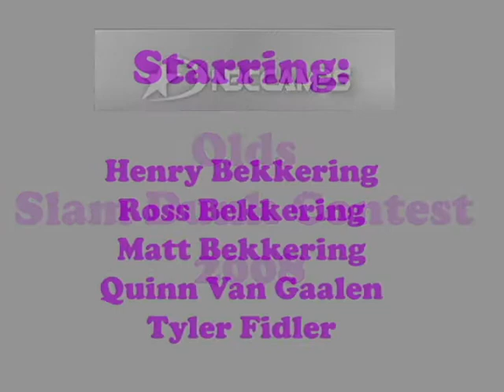NBC Olds 2008 Dunk Contest (feat. Henry and Ross Bekkering)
NBC Olds 2008 Week 1 Dunk Off after the all-star game featuring:

Henry Bekkering (University of Calgary)
Ross Bekkering (University of Calgary)
Matt Bekkering (ex-University of Lethbridge)
Quinn Van Gaalen (University of Lethbridge)
Tyler Fidler (University of Calgary)

Song is "The Slam" by Tobymac